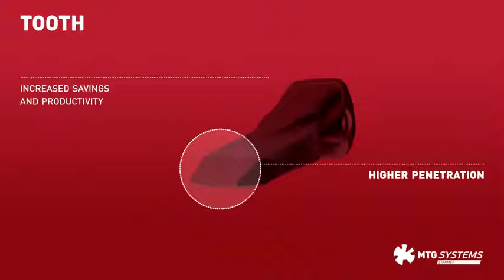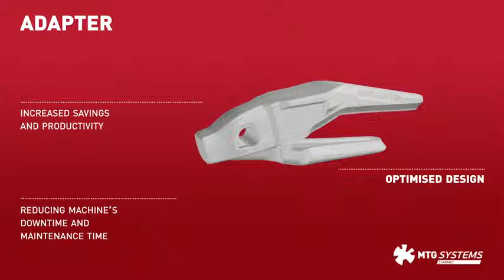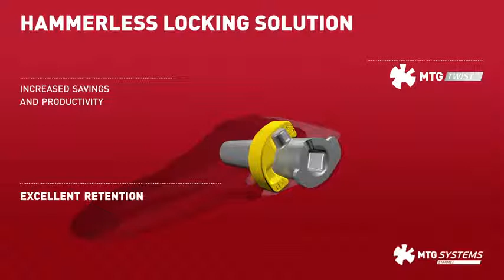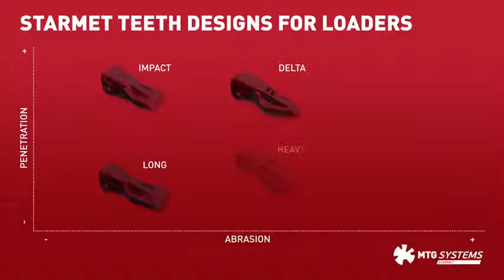MTG Systems Starmet Product video presentation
Hammerless Tooth-adapter system for Construction, Quarries and Mining.